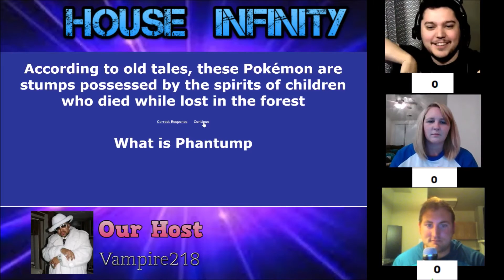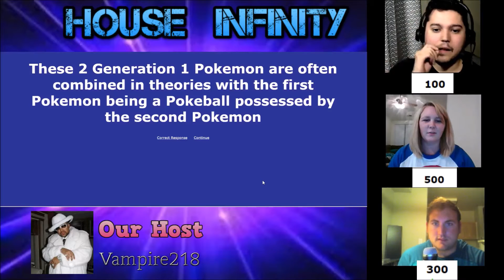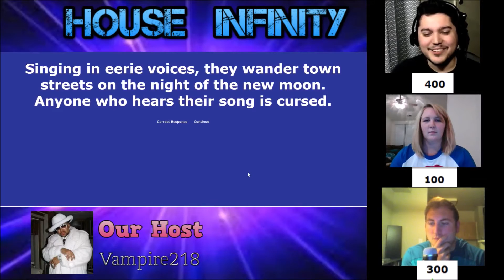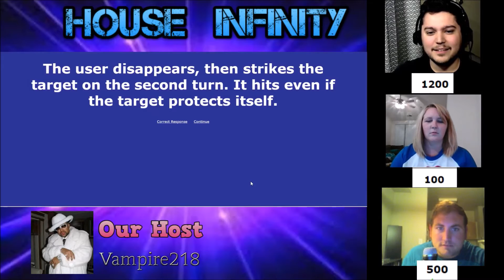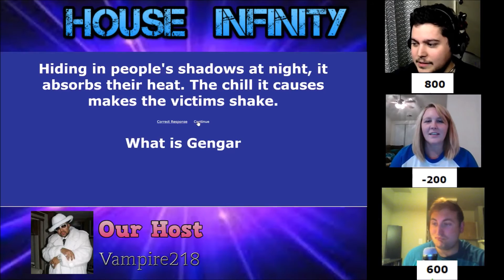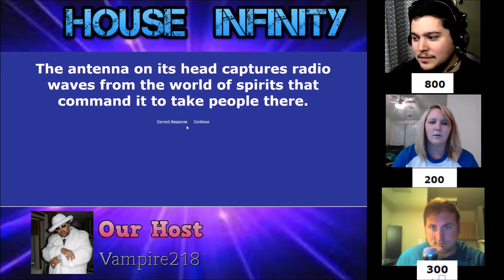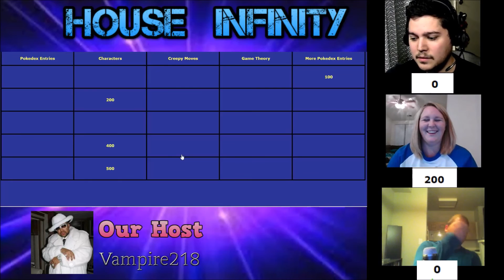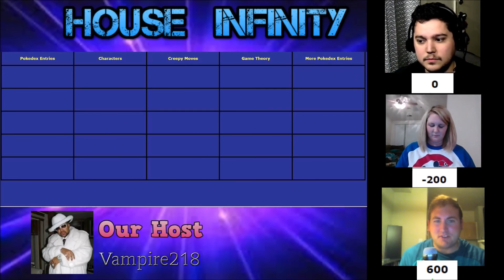Hi Halloween Jeopardy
we got bored ad so then vampire decided to have us throw down raw dog style with no fear! because he is a beast!!! so we have John aka Scotty Dp, Catiebell ka the Lusty Lapras...and Levonant aka warfor120. and this is getting real up in here.